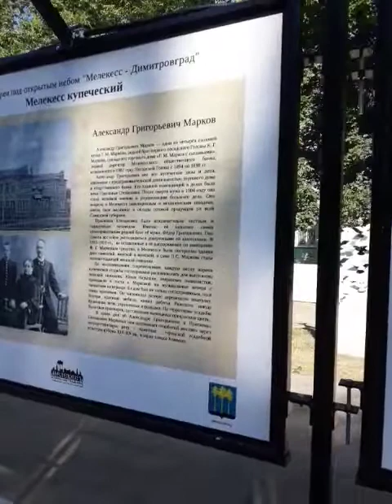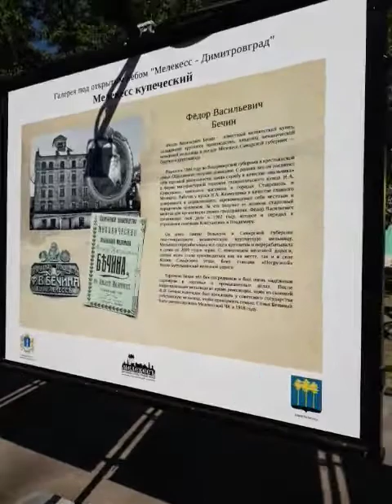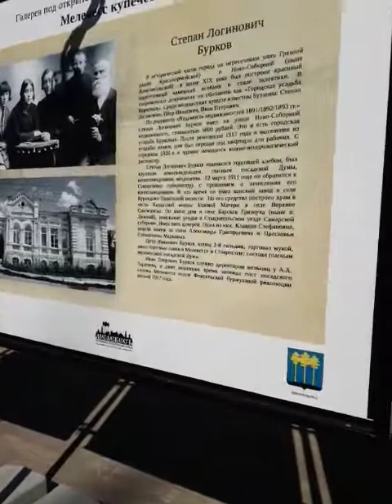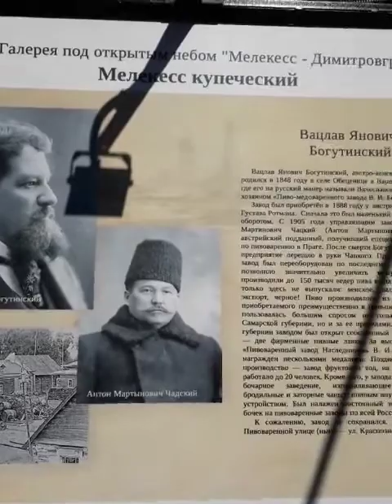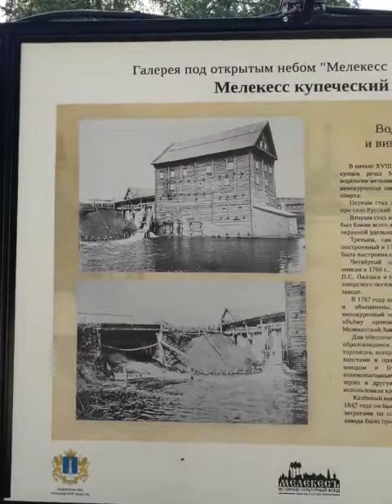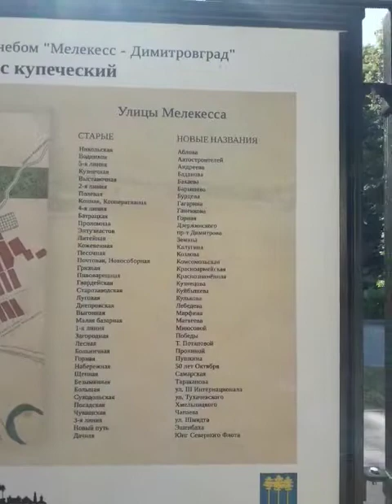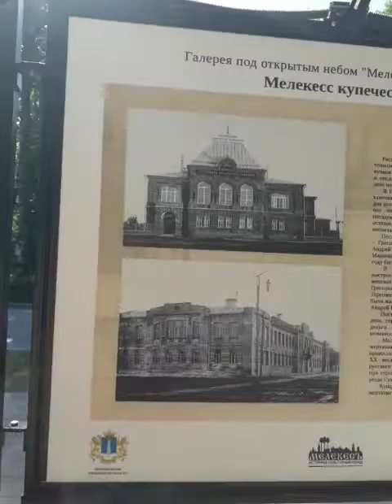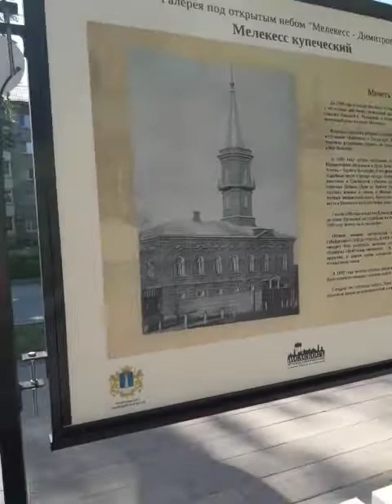Мой город. В прошлом -купеческий. Мелекесс-Димитровград